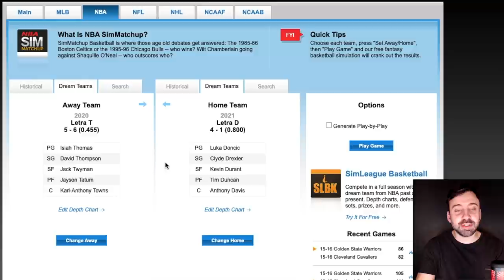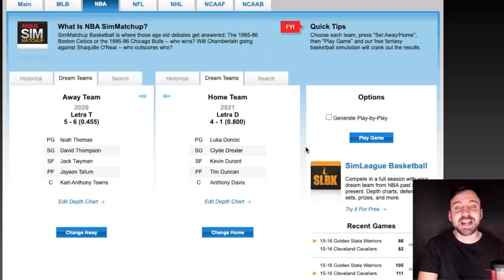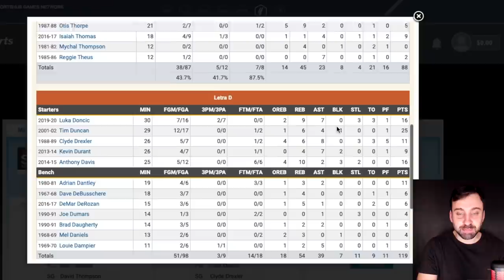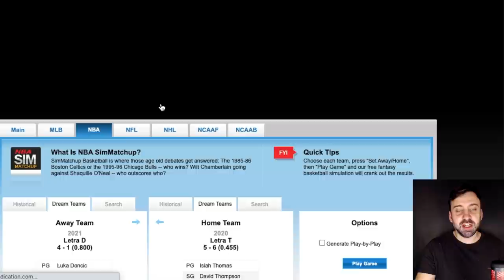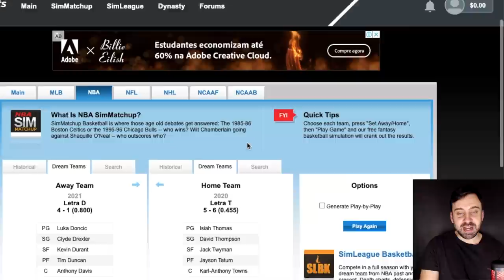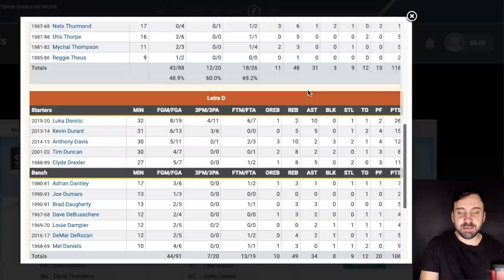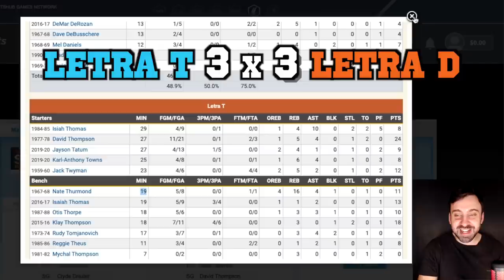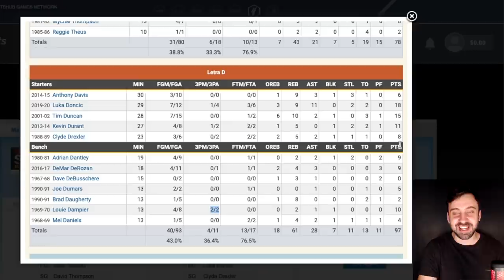T vs D: quem vence? (4° CINTURÃO das LETRAS)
No último duelo, a seleção da Letra T destronou a seleção da Letra A. No desafio de hoje, é a seleção da Letra D, de Luka Dončić, Kevin Durant e Tim Duncan, que tenta roubar o cinturão da Letra T.